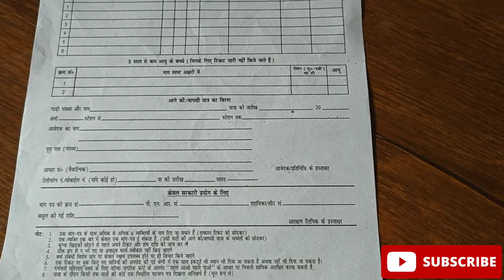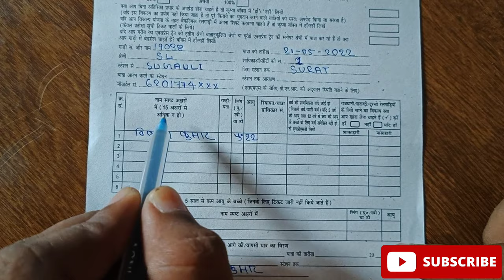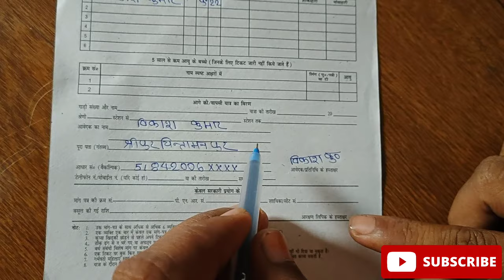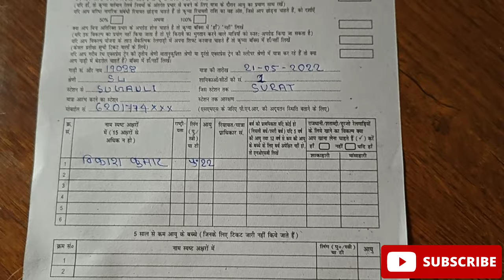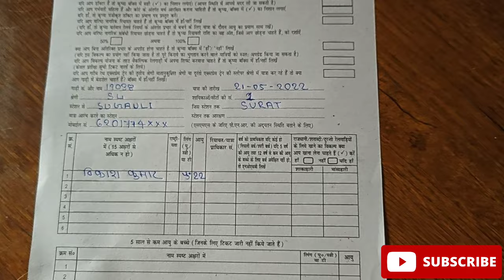how to book reservation ticket at railway station || रेलवे स्टेशन पर reservation टिकट बुक कैसे करे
counter se ticket kaise nikale । counter se reservation ticket kaise len । ticket form kaise bhare

your queries 👇
reservation form kaise bhare
tatkal ticket booking from railway station

counter se ticket kaise len
counter se sleeper ticket kaise banaen
counter ticket
counter ticket kaise le
counter se ticket kaise le
counter se waiting ticket kaise le
waiting ticket
waiting ticket counter se kaise le
reservation ticket
reservation ticket kaise book kare
reservation ticket form kaise bhare

video m aap jan sakte h railway station pe reservation ticket kese book karaye,reservation kahna karaya jata h,reservation counter pe kese kese raservation karaya jata h,form kese fill kiya jata h,ticket kesa hota h,reservation karate samaye kya kya sawdhaniya rakhni hoti h

Bihar { East Champaran }